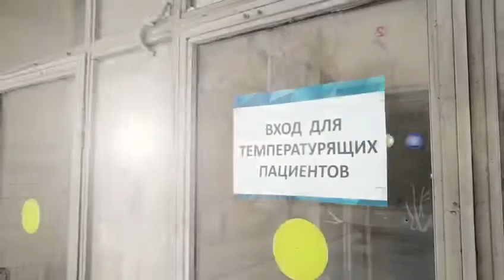Депутат Наталья Шиндряева: В случае плохого самочувствия вызывайте врача на дом